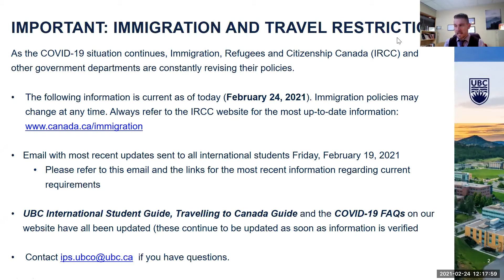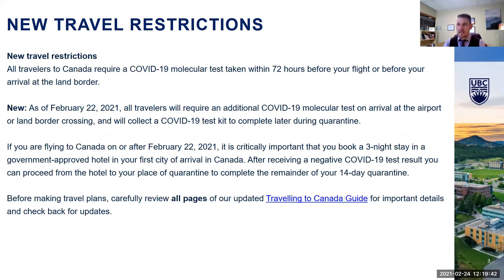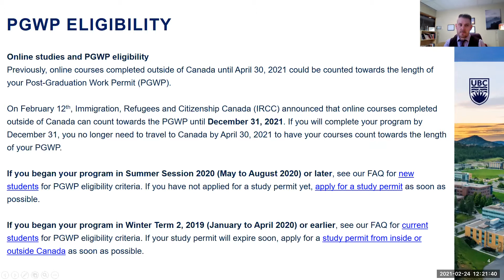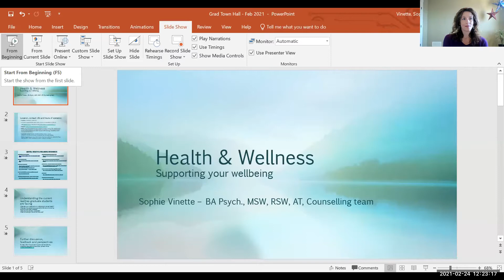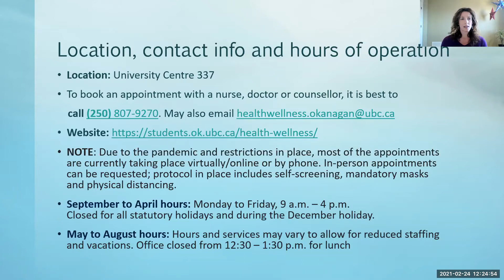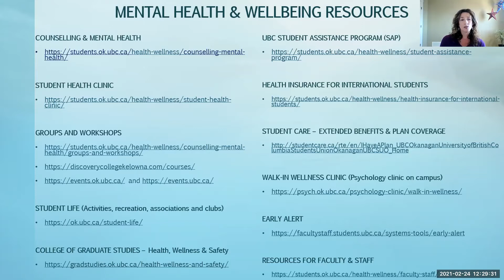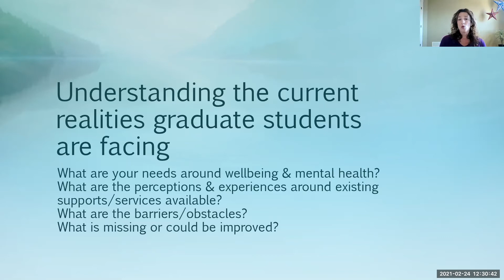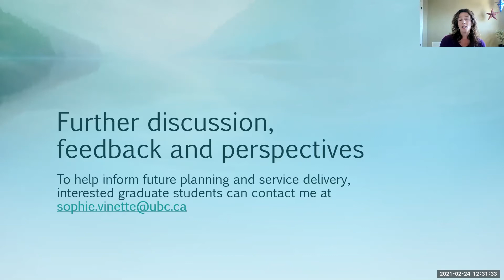UBC Okanagan - Graduate Student Town Hall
On February 24, 2021, the College of Graduate Studies hosted a virtual check-in for graduate students.

The purpose of the town hall was to hear about students' successes and challenges this term.

A panel of campus services including International Programs and Services, Health and Wellness, and Research and Innovation opened the event with brief updates. An open Q&A for students followed.